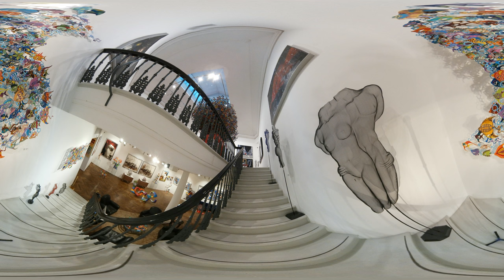Eden Fine Art Gallery 360°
Eden Fine Art, a major International Art Gallery initiated and owned by Cathia Klimovsky, has accomplished much since its inception in 1997.

Eden’s exposure has expanded multi-continentally through the launch of International galleries in the world’s most prime locations and high-profile partnership developments.

Eden Fine Art successfully operates two flagship galleries in the heart of NYC, One, located on the corner of Madison Avenue and 50th St., is a thriving 10,000 square ft. bi-level gallery and the second, in the heart of SoHo on the corner of Broome St. and Green St., is a 25,000 square ft., four-floor gallery. Among other International spaces, Eden Fine Art also operates a 12,000 square ft. gallery in Mayfair, London, and a boutique gallery in Nammos Village, Mykonos.

Eden Fine Art Gallery promotes a consistent artistic direction by curating a contemporary expression that conveys an optimistic and colorful view of life.

London art gallery is decorated with over 26 international artists’ collections, and regularly exhibits modern collections from all over the world. The gallery features 12,000 square feet and four floors of art gallery space, full of colorful, inspiring, and evocative artwork.

Eden Fine Art London opened in 2017, and the Mayfair art gallery is part of a network of galleries owned and operated by Eden Fine Art, which opened in 1997 and has been operating as an international gallery for over twenty years.

ADDRESS

103 New Bond St., London W1S 1ST

OPENING HOURS

09:00 – 21:00 Monday to Sunday